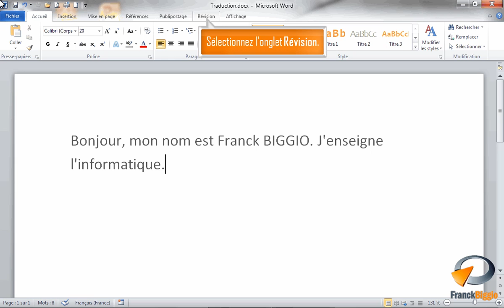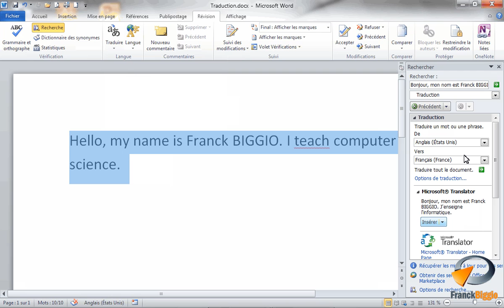Traduire dans Word - Formation Word Marseille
Tutoriel vidéo sur la fonctionnalité de Microsoft Word : Traduire